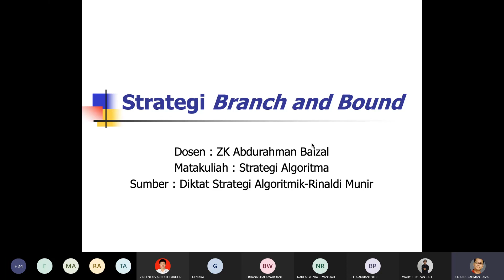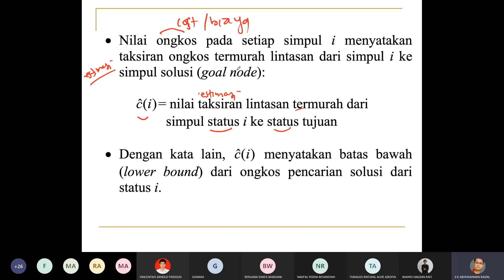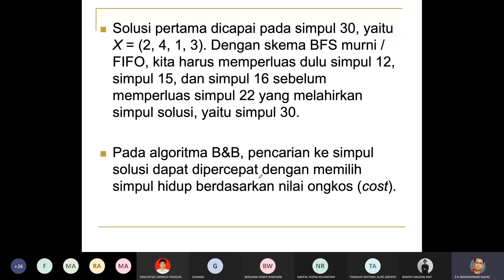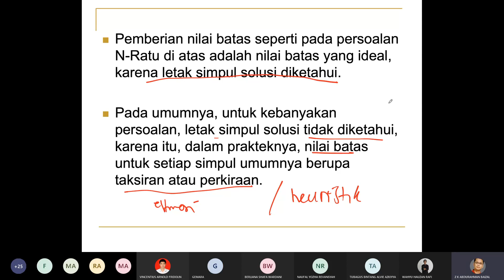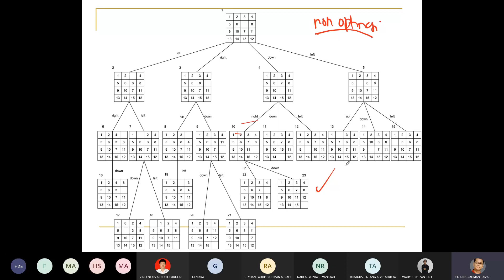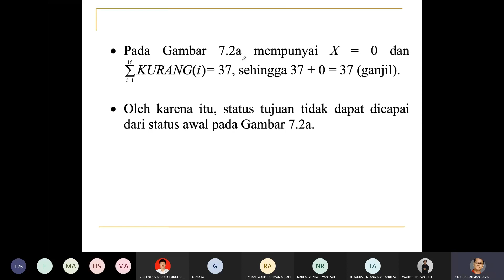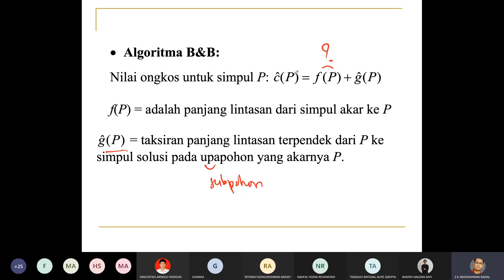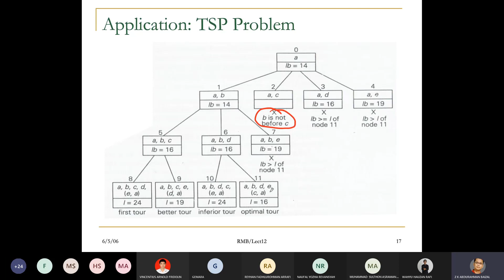Branch and Bound Part 2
Strategi Branch and Bound Part 2